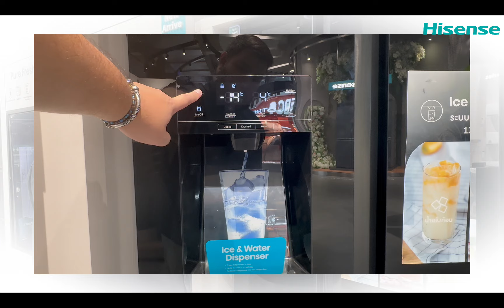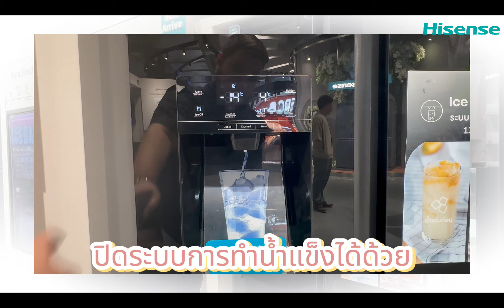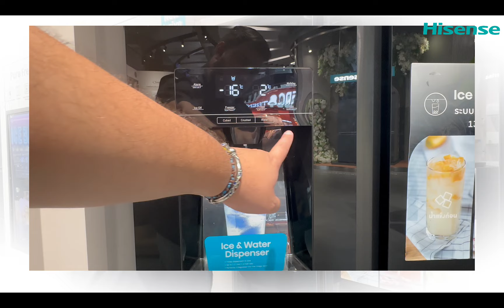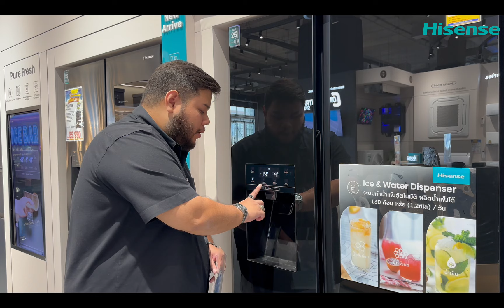สุดพรีเมี่ยม!! ตู้เย็น Hisense RS700 จะกดน้ำหรือน้ำแข็งก็ทำได้ง่ายๆที่หน้าประตู | Hisense Thailand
RS700 อีกหนึ่งตู้เย็นที่มาล้ำทั้งดีไซน์สวยหรู มาพร้อมกิมมิคกับที่กดน้ำเเละน้ำเเข็งเพิ่มความสะดวกยิ่งขึ้น